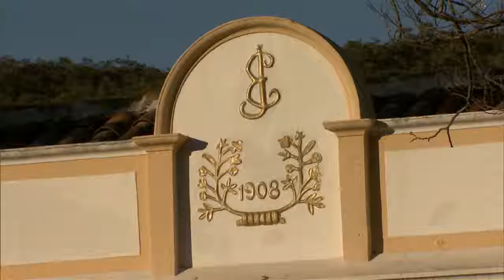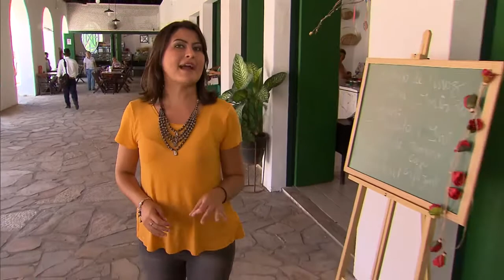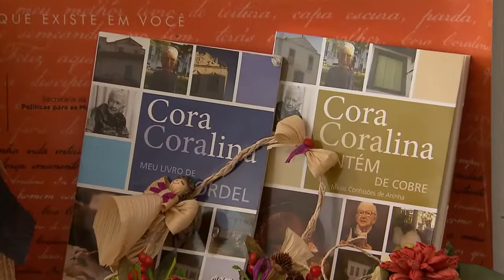Patrimônio cultural mundial recebe a chama olímpica em Goiás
JORNAL NBR - 04.05.16: Além do esporte, a história! A tocha olímpica continua no estado de Goiás, e, depois de visitar o município de Itaberaí, segue para a histórica Cidade de Goiás, também conhecida como Goiás Velho. A região, terra da escritora Cora Coralina, é tombada como patrimônio cultural mundial.